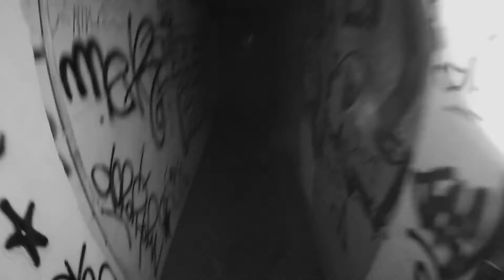SCHUSTER - Fear (Official Video)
Official music video for German Industrial legend Rüdiger Schuster´s

Video directed by: Thomas Nihil / Nihil Media
Music written by: R. Schuster & T. Nihil
Mixed by: T. Nihil